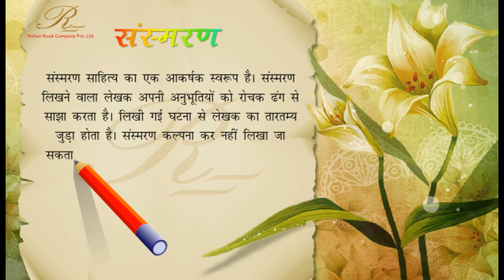संस्मरण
स्मृति के आधार पर किसी विषय पर अथवा किसी व्यक्ति पर लिखित आलेख संस्मरण कहलाता है। यात्रा साहित्य भी इसके अन्तर्गत आता है। संस्मरण को साहित्यिक निबन्ध की एक प्रवृत्ति भी माना जा सकता है। ऐसी रचनाओं को 'संस्मरणात्मक निबंध' कहा जा सकता है। व्यापक रूप से संस्मरण आत्मचरित के अन्तर्गत लिया जा सकता है। किन्तु संस्मरण और आत्मचरित के दृष्टिकोण में मौलिक अन्तर है। आत्मचरित के लेखक का मुख्य उद्देश्य अपनी जीवनकथा का वर्णन करना होता है। इसमें कथा का प्रमुख पात्र स्वयं लेखक होता है। संस्मरण लेखक का दृष्टिकोण भिन्न रहता है। संस्मरण में लेखक जो कुछ स्वयं देखता है और स्वयं अनुभव करता है उसी का चित्रण करता है। लेखक की स्वयं की अनुभूतियाँ तथा संवेदनायें संस्मरण में अन्तर्निहित रहती हैं। इस दृष्टि से संस्मरण का लेखक निबन्धकार के अधिक निकट है। वह अपने चारों ओर के जीवन का वर्णन करता है। इतिहासकार के समान वह केवल यथातथ्य विवरण प्रस्तुत नहीं करता है। पाश्चात्य साहित्य में साहित्यकारों के अतिरिक्त अनेक राजनेताओं तथा सेनानायकों ने भी अपने संस्मरण लिखे हैं, जिनका साहित्यिक महत्त्व स्वीकारा गया है।